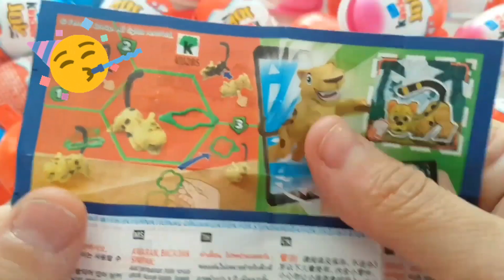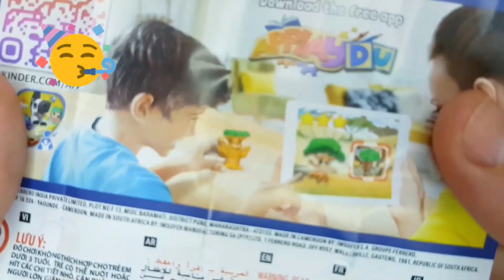ASMR MUKBANG |직접 만든 갤럭시 꿀 젤리 블루 디저트 아이스크림 먹방 & 레시피 DESSERT Galaxy Honey Jelly Color CANDY#shorts